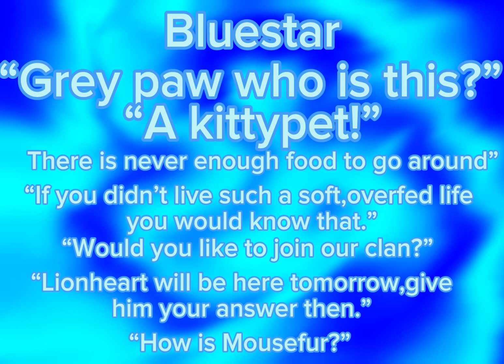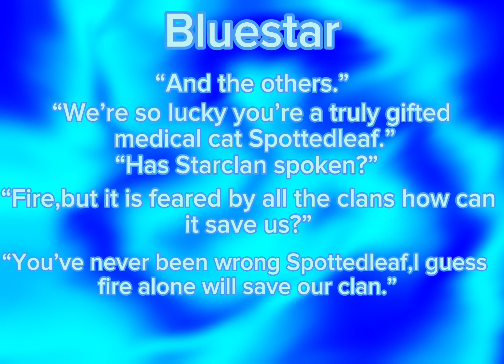Audition lines for Bluestar for